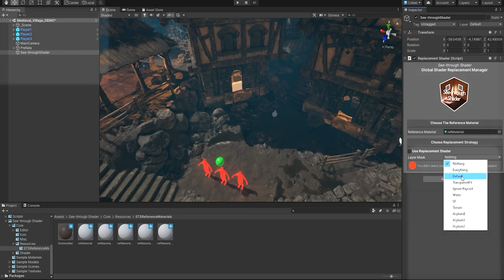Unity See-through Shader Top Down Setup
Made for your needs as Game Developers.
Enable amazing and rich microplay, enjoy the details !

The “See-Through Shader” lets you see your playable characters inside any mesh without being obstructed by it. It doesn't matter if it is a building, a bridge, a cave or whatever else you can imagine. Just apply the shader to it and it works. The best thing about it: It doesn't need any additional changes to your mesh!
It has also a non player mode and works also with prefabs.

Use Cases:
unity see through wall
see through wall
microplay
rpg tool
rpg building
remove roof
invisible roof
unity shaders
unity see behind wall
unity see player through walls
Architecture visualization
dissolve
divinity sin 2 effect
unity tutorial
unity see through
unity dissolve
rpg asset
unity post processing
unity vfx
unity shaders
unity post process
unity dissolve
unity demo